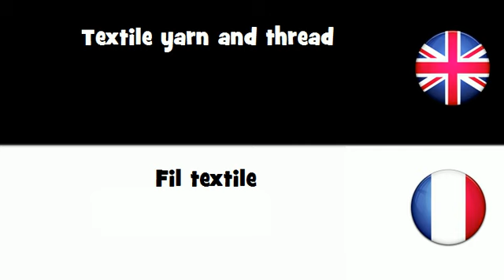APPRENDRE L'ANGLAIS = Fil textile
frenchwithvincent APPRENDRE L'ANGLAIS = Fil textile